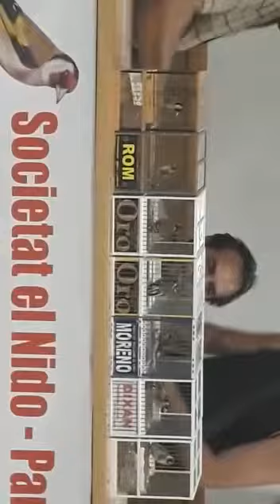Cadernera La lukiluk (la ROM) en parets la primera